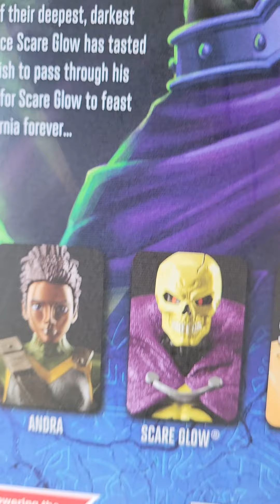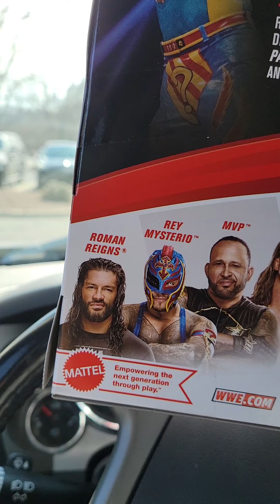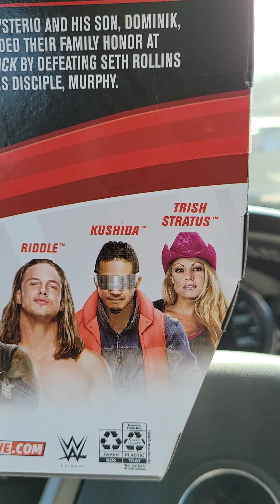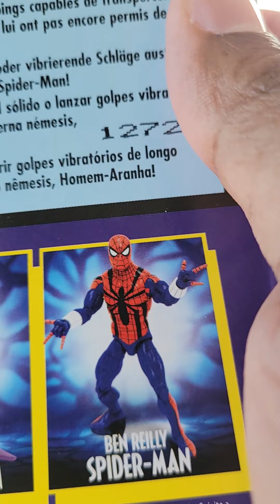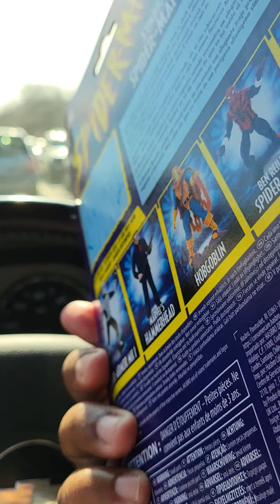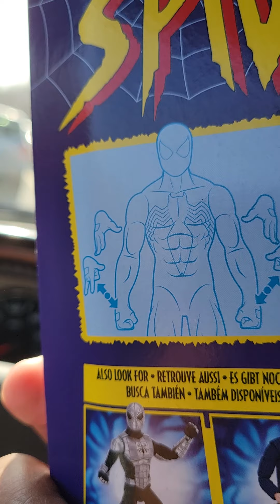February 1, 2022